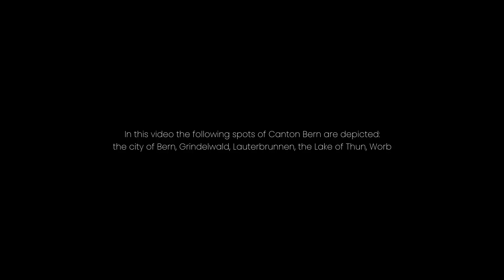Aqua Indigo - Fields of Gold (Sting cover)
☆Fields of Gold Sting cover by Aqua Indigo☆
In this video the following spots of Canton Bern are depicted :
The city of Bern, Grindelwald, Lauterbrunnen, the Lake of Thun and Worb.

-Photos by @martinstriberger (Instagram)
-Audio mixing mastering by Alessandro Toppano
-Video editing by Luca Tarondi Videomaker
-Logo and account design by Sarah Otsuji